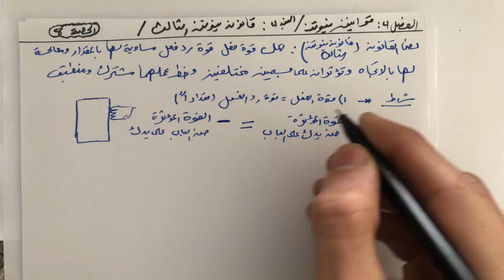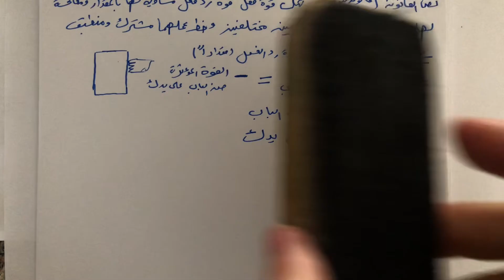الفصل الرابع قوانين نيوتن الحصة الثامنة قانون نيوتن الثالث قانون الفعل ورد الفعل